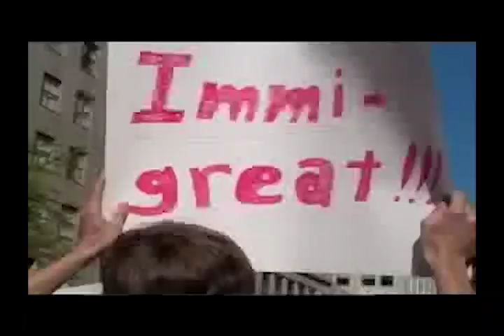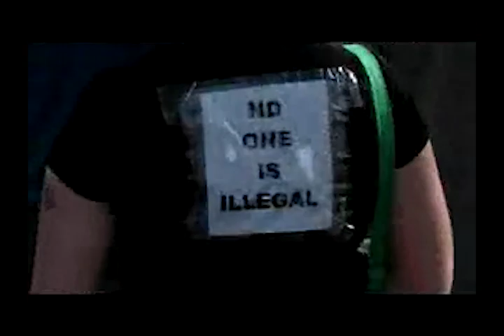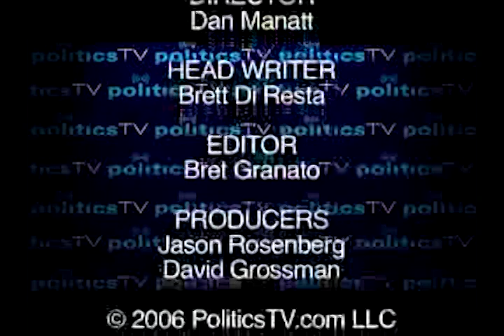Since 911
IDS 318 Immigration in the United States
Each topic for this course examines an important social issue in the Social Sciences, using a methodology incorporating multidisciplinary approaches, cultural diversity, and social interaction.